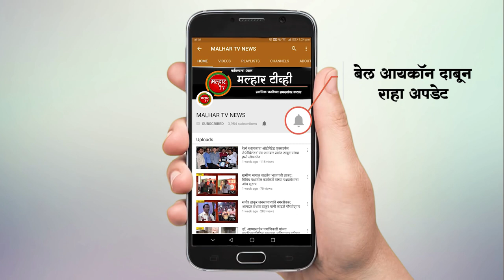तालुका भाजप आणि उलवे नोड 2 महिला मोर्चा कमिटीतर्फे हळदीकुंकू समारंभ उत्साहपूर्ण वातावरणात संपन्न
पनवेल तालुका भारतीय जनता पक्ष आणि उलवे नोड 2 महिला मोर्चा कमिटीतर्फे हळदीकुंकू समारंभ उत्साहपूर्ण वातावरणात सोमवारी (दि. 21) झाला या समारंभाचे भाजप नेत्या शकुंतला रामशेठ ठाकूर यांच्या हस्ते उद्घाटन झाले, तर माजी खासदार लोकनेते रामशेठ ठाकूर, महापौर डॉ. कविता चौतमोल यांच्यासह अन्य मान्यवरांची प्रमुख उपस्थिती लाभली. या वेळी महिलांसाठी विविध खेळ घेण्यात आले.
उलवे नोड येथील रामशेठ ठाकूर इंटरनॅशनल स्पोर्ट्स कॉम्प्लेक्ससमोर झालेल्या हळदीकुंकू समारंभास या वेळी भाजपचे ज्येष्ठ नेते वाय. टी. देशमुख, पनवेल तालुका अध्यक्ष अरुणशेठ भगत, पं. स. सदस्य तथा महिला मोर्चा तालुकाध्यक्ष रत्नप्रभा घरत, गव्हाण ग्रामपंचायतीचे उपसरपंच विजय घरत, पनवेल महापालिकेच्या नगरसेविका सुशीला घरत, माजी नगरसेविका कल्पना ठाकूर, वर्षा प्रशांत ठाकूर, अर्चना परेश ठाकूर, माजी सरपंच हौसाबाई कोळी, न्हावा ग्रामपंचायतीच्या उपसरपंच मंजुषा ठाकूर, महिला मोर्चा पनवेल शहर अध्यक्ष वर्षा नाईक, तालुका सरचिटणीस प्रतिभा भोईर, लीना पाटील, गव्हाण ग्रामपंचायतीच्या सदस्य गिरीजाबाई कातकरी, उलवे नोड 2 अध्यक्ष योगिता भगत, उपाध्यक्ष सुजाता पाटील, कामिनी कोळी, मिना म्हात्रे, चिटणीस उषा देशमुख, रंजना पाटील, सुमन पाटील, शुभांगी पाटील, सिना वर्गिस, अर्चना मिश्रा, अनुसया घरत, नंदा ठाकूर, जयश्री देशमुख, अनिता ठाकूर, यमुनाबाई पाटील, इंद्रायणी कोळी, शोभा ठाकूर, कमलाबाई म्हात्रे, संगीता कोळी, संगीता म्हात्रे, धनवंती पाटील, इंदूमती म्हात्रे, आशा म्हात्रे, स्नेहलता ठाकूर, देवकीबाई ठाकूर, मनीषा घरत, शांताबाई ठाकूर, बानूबाई भगत, जयश्री कोळी, राधाबाई ठाकूर, सीमा भगत, राधा ठाकूर यांच्यासह पदाधिकारी, कार्यकर्ते आणि महिला मोठ्या संख्येने उपस्थित होत्या.
या समारंभात महिलांसाठी खेळ पैठणीचा, लकी ड्रॉ तसेच विविध खेळ आणि स्पर्धा आयोजित करण्यात आल्या होत्या. त्यास महिलांचा उत्स्फूर्त प्रतिसाद लाभला.